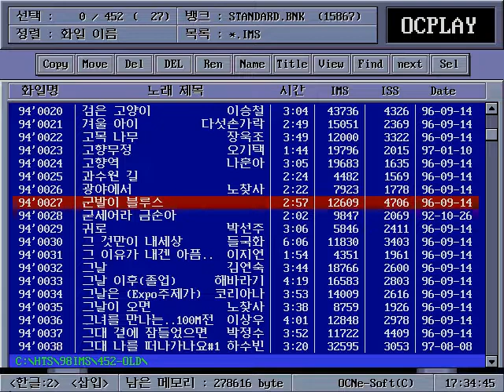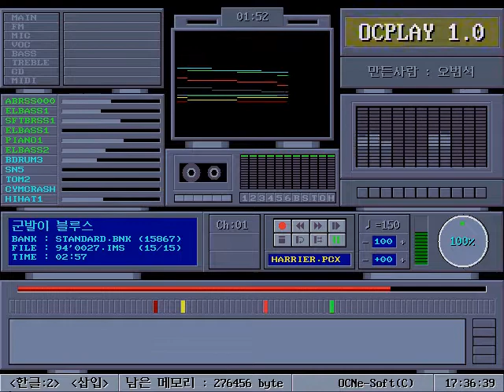군바리 블루스 (a.k.a. 김일병송) OPL2 cover by Golge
Found it from Korean BBS. Creator is Golge. Cover for OPL2(YM3812) FM sound and recorded for Nuked OPL3.

The song sings well on the Korean army. This song is well known as "김일병송" (Private Kim song).